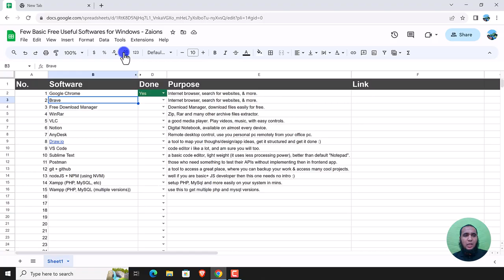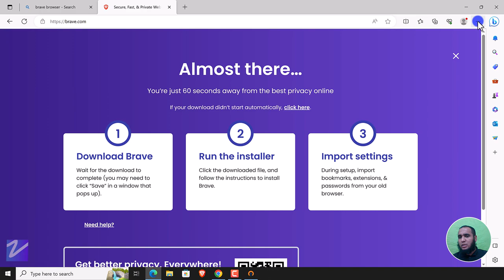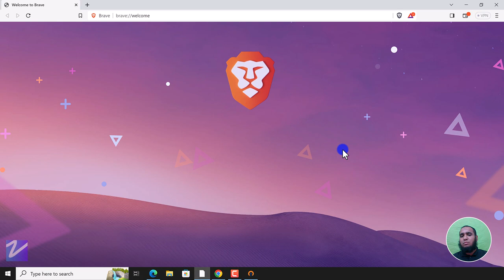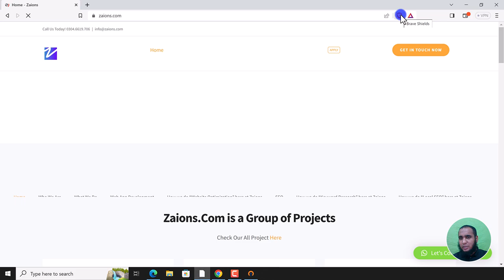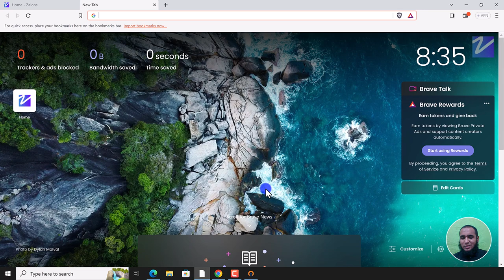Installing Brave Browser on Windows: The Quick & Easy Way (Urdu/Hindi) - Zaions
👋 Hello, tech lovers! Welcome back to Zaions! 🌟

In This Video:
We're going to cut to the chase! You can learn how to quickly and easily install Brave Browser on your Windows system.
1️⃣ Downloading Brave Installer
2️⃣ Running the Installer

That's all! You're good to go with the Brave Browser! 🦁

This video is available in Urdu/Hindi to make it as convenient as possible!

Why Choose Brave?

🛡️ Ad Blocking
🔒 Increased Privacy
💰 Earn Rewards
👇 Quick Links:

💬 Got questions? Please leave them in the comments below; we're here to help!